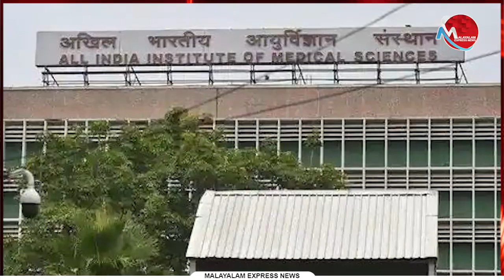ഡിജിറ്റല്‍ ഇന്ത്യയില്‍ ഇങ്ങനെ സംഭവിക്കാമോ?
Tag-Generator-Youtube-malayalam news-global